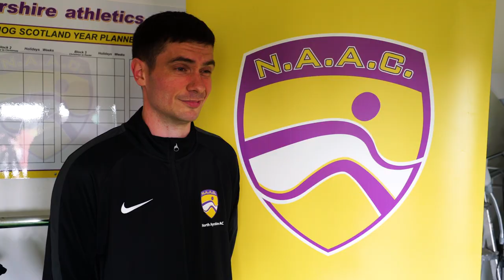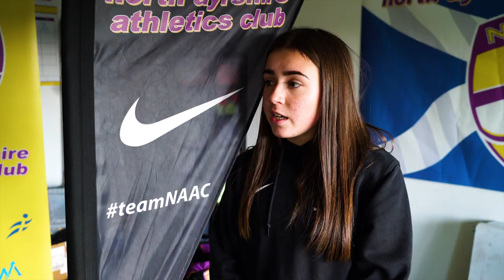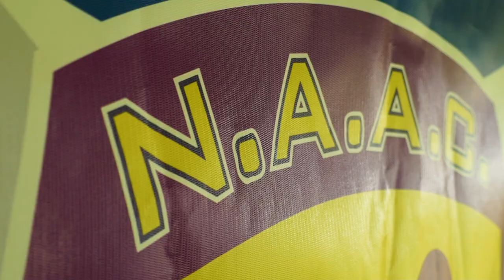North Ayrshire Athletics Club - Promo video